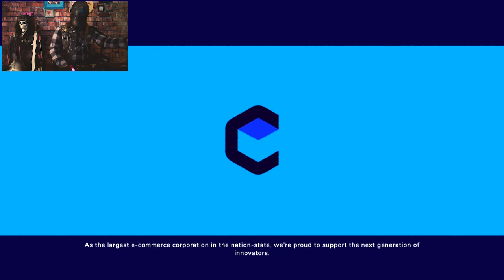Going Under | The Best ARPG I've Played in a Very Long Time.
Going under is from a small company called Aggro Crab.
Due to the hyper colors and easy on the easy appearance I almost imediately fell in love with, it's easily my favorite game of the year and already is one of my favorite ARP'S, right up there with the Diablo Series.
What an incredible game.

Hosted By : The Militia Captain (Human Swordsman)
                      &    Sherriff Bernard (Skeleton Male)

The Errant-Militia & and Militia-Captain moniker and all other titles are in name only, we're just a bunch of weird mostly-do'gooder freaks who like swords and monsters and skeletons and other strange things. We're absolutely not 'that-kind-of-militia".